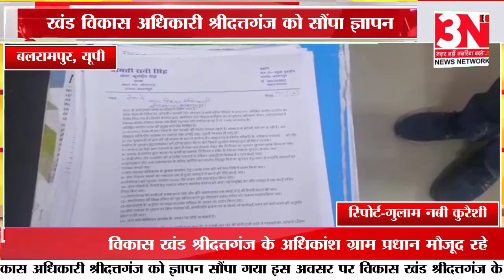ब्लॉक अध्यक्ष के नेतृत्व में ग्राम प्रधानों ने 15 मांगों को लेकर खंड विकास अधिकारी को सौंपा ज्ञापन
ब्लॉक अध्यक्ष कुलदीप सिंह के नेतृत्व में ग्राम प्रधानों ने 15 सूत्री मांगों को लेकर खंड विकास अधिकारी श्रीदत्तगंज को सौंपा ज्ञापन